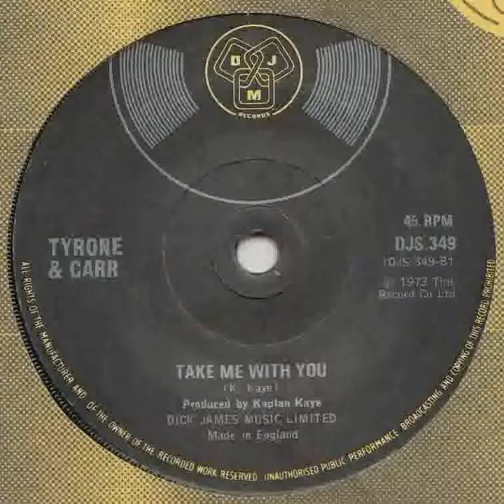Tyrone & Carr / Take Me With You